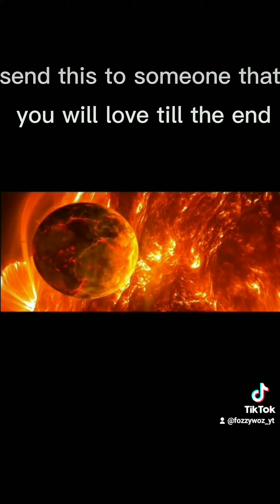till the very end